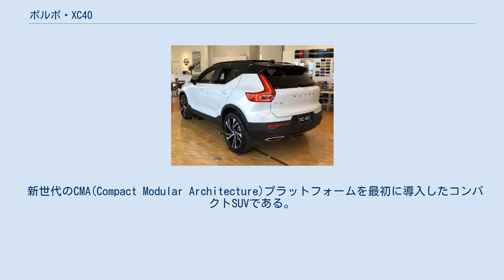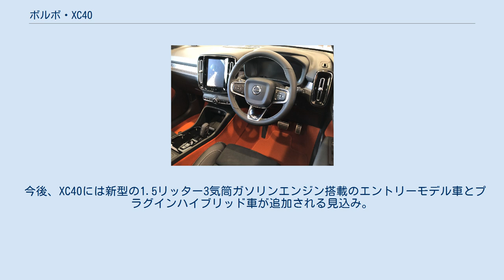ボルボ・XC40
ボルボ・XC40（エックスシーよんじゅう）は、スウェーデンの自動車メーカー、ボルボ・カーズが製造・販売するコンパクトSUVである。
 2016年にConcept 40.1と呼ばれるコンセプトカーで発表。
2017年9月21日、XC40はイタリア・ミラノのファッションウィーク特設会場で発表された。
 2018年3月5日、「欧州カーオブザイヤー2018」にボルボ・カーズとして初めてXC40が受賞した。
 2018年12月7日、第39回「日本カー・オブ・ザ・イヤー」を受賞した。
2017年のXC60に続き２連続での受賞となった。
 新世代のCMA(Compact Modular Architecture)プラットフォームを最初に導入したコンパクトSUVである。
 2017年11月からベルギーゲントのボルボ工場(VCG)で製造開始、2018年初頭からヨーロッパ、北米、カナダ等で販売が開始される。
 エンジンは2リッター4気筒ガソリンエンジン搭載モデル、2リッター4気筒ディーゼルエンジン搭載モデル（日本未発売）がある。
 今後、XC40には新型の1.5リッター3気筒ガソリンエンジン搭載のエントリーモデル車とプラグインハイブリッド車が追加される見込み。
 日本では2018年1月26日にXC40 T5 AWD R-Design 1st Editionを全国300台限定で予約注文の受付を開始した。
発売は2018年3月である。